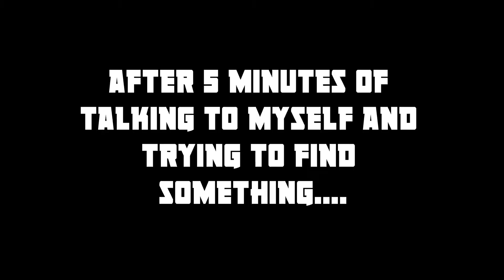BLAMELESS - Trapped in a room! I can´t get out of here! (Horror Gameplay Walkthrough) PART I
I´m home alone and I decided to play a old Horrorgame for the first time.
It´s so scary and I´m trapped in a room. I need to find a way out of here!

Part II is coming very soon!

~Atrix